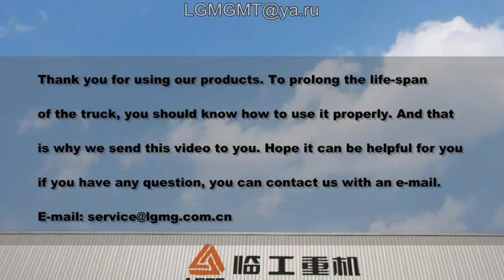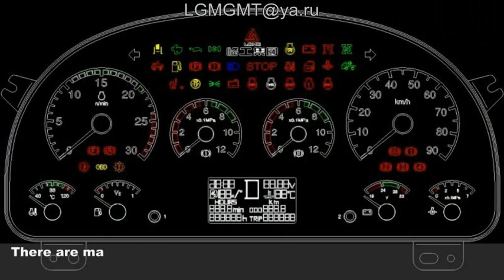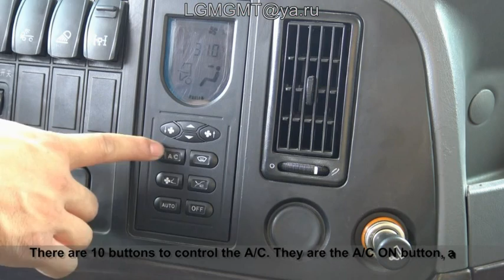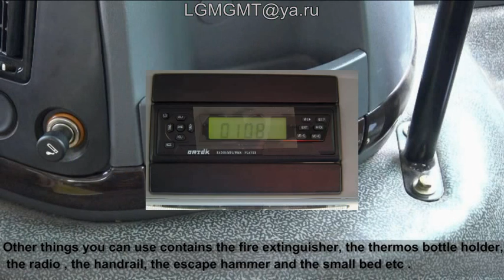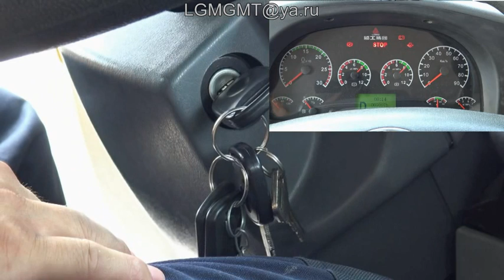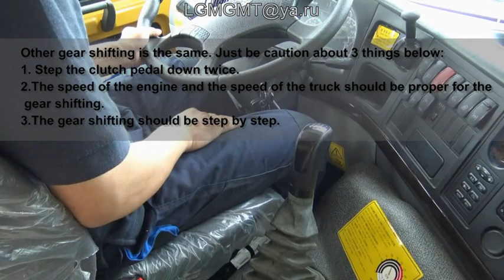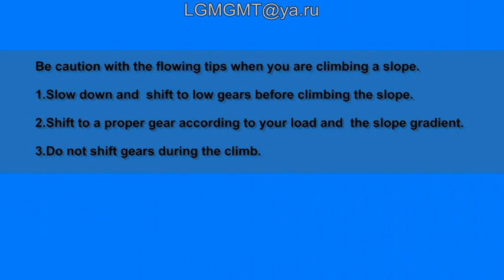Знакомство с карьерным самосвалом LGMG MT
ООО «ТехВосток» является официальным дилером компании LGMG(LINGONG Machinery Group) на территории РФ и эксклюзивным дилером в УрФО, а также ряда заводов по буровому, дробильно-сортировочному и другому оборудованию.
LinGong Machinery Group (LGMG) основана как производитель строительной техники в 1972 г. В 2006г. было принято решение с компанией VOLVO создать совместное производство фронтальных погрузчиков, экскаваторов, дорожных катков и грейдеров (доля LGMG 30% и VOLVO 70%), а также специальный бренд этой строительной техники SDLG. Кроме строительной техники, LGMG также производит карьерные самосвалы под брендом LGMG, производство которых начато в 2010 г. Карьерный самосвал LGMG отличается широким кузовом и отличным соотношением качества и цены. Наш сайт
Модель LGMG MT50
Полная  масса, кг 50000
Снаряжённая масса, кг 18000
Объём  кузова, m3 20

Модель LGMG MT76/MT76A
Полная  масса, кг 76000
Снаряжённая масса, кг 26000
грузоподъёмность, кг 50000
Объём  кузова,m3 32

Модель LGMG MT80
Полная масса, кг 80000
Снаряженная масса, кг 29000
Грузоподъемность, кг 50000
Объем кузова 32-45 кубов

Модель LGMG MT86
Полная  масса,кг 85000
Снаряжённая масса,кг 28000
Номинальная грузоподъёмность,кг 57000
Объём  кузова,m3 34

Модель LGMG MT95
Полная масса, кг 95000
Снаряженная масса, кг 32000
Грузоподъемность, кг 63000